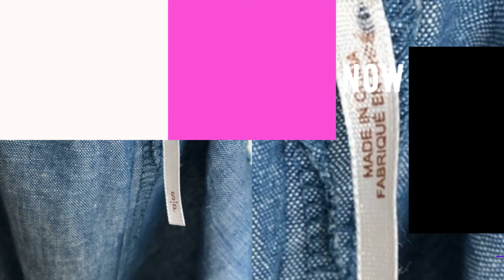Boutiq Mill$ - Free People Off Shoulder Chambray Tie Sleeve Top